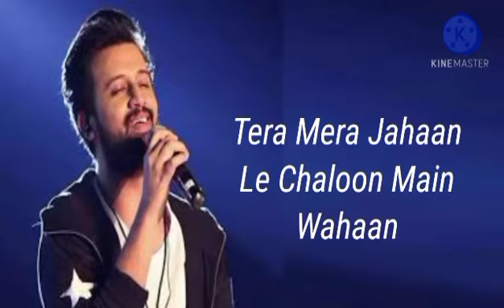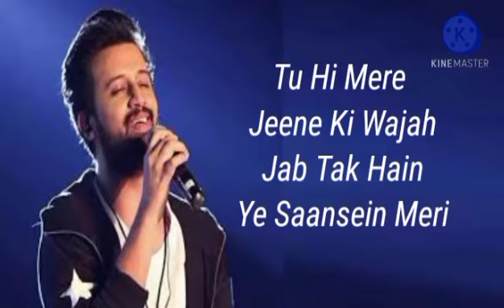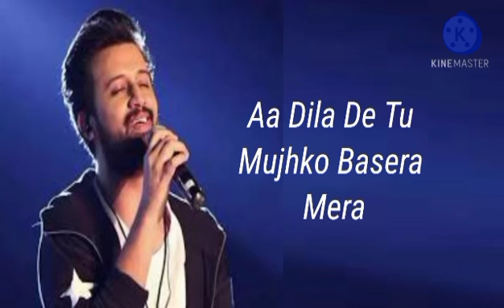Musafir song (lyrics)| Arif Aslam, Palak Muchhal